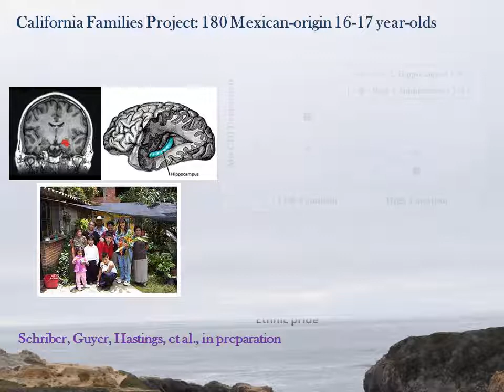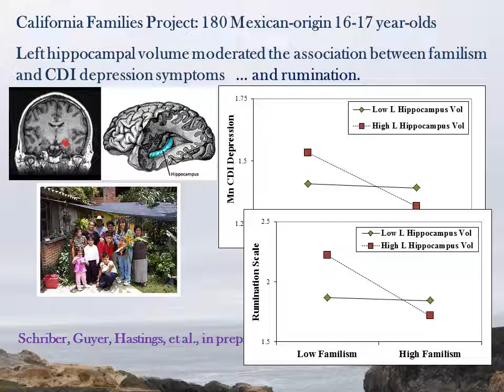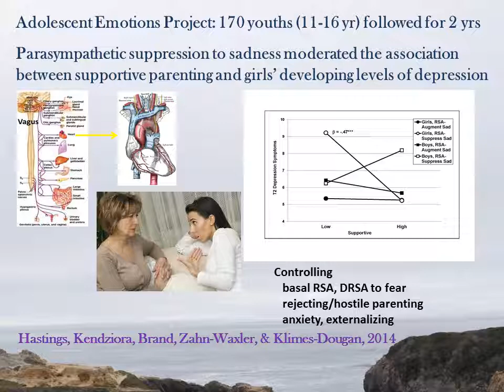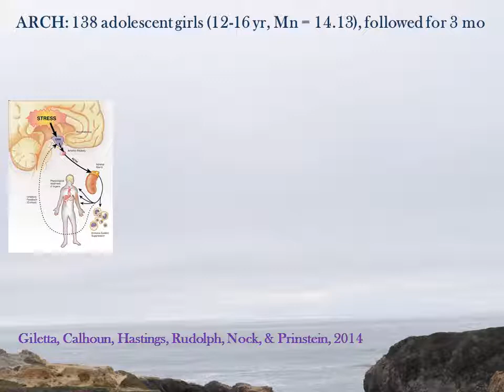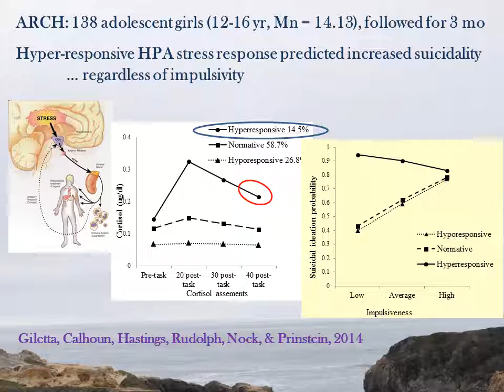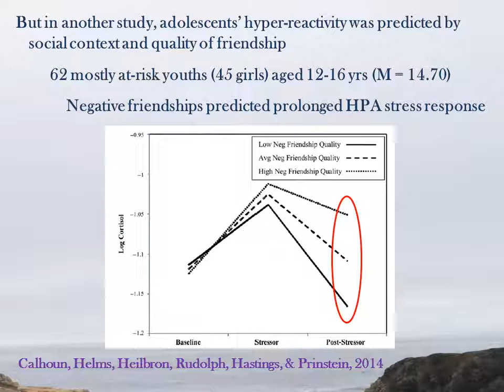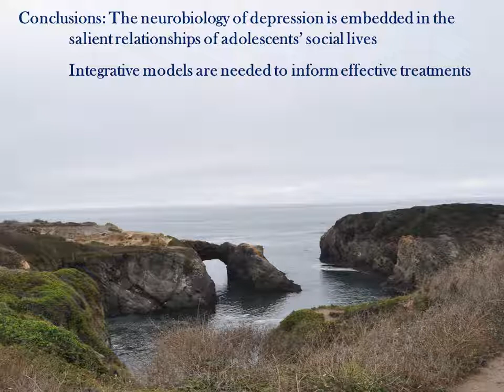Dr. Paul Hastings at UNC Neuroscience of Youth Depression Conference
Of Minds, Mouths, Monitors and Mothers: Neurobiology, Context, and Depression in Adolescence